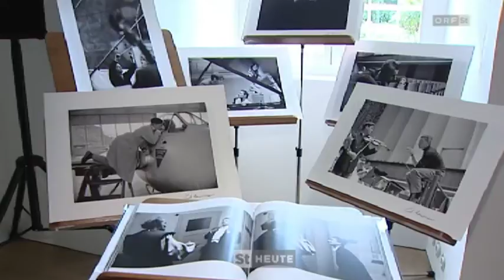Erich Lessing im Atelier Jungwirth / Steiermark heute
ERICH LESSING, Austellung vom 30.7. bis 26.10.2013 im Atelier Jungwirth in Graz

Erich Lessing wurde 1923 in Wien als Sohn eines Zahnarztes und einer Konzertpianistin geboren. Im Dezember 1939 konnte er gerade noch nach Palästina fliehen, lernte Radiotechnik am Technion in Haifa, arbeitete als Karpfenzüchter in einem Kibbuz, war Taxichauffeur und fand schließlich zu seinem Hobby der Jugendjahre, der Photographie zurück. Er war Kindergarten- und Strandphotograph und schließlich Photograph bei der britischen Armee. 1947 kehrte er nach Österreich zurück und wurde Photoreporter bei der amerikanischen Nachrichtenagentur Associated Press. Seit 1951 ist Erich Lessing Mitglied von MAGNUM. Er arbeitete für die Zeitschriften Life, Paris Match, Epoca und viele andere.

Lessing hat mehr als 60 eigene Kunstbücher in verschiedensten internationalen Verlagen publiziert. "Szene" über Burgtheater und Staatsoper in der Österr. Staatsdruckerei (eines der ersten Bücher mit Farbbildern), "Die Odyssee" Homer nachreisend, "Imago Austriae" Geschichte Österreichs, "Die Bibel" als Geschichte der Juden, "Die Reisen des Paulus", "Die italienische Renaissance",  "Die Niederlande", "Die Geschichte Frankreichs" und viele andere.

1973 wurde ihm vom Bundespräsidenten Franz Jonas der Professorentitel verliehen. Für seine Reportagen über die ungarische Revolution erhielt er 1956 den American Art Directors' Award. Preise für Bücher und sein Gesamtwerk waren der französische "Prix Nadar", der Dr. Karl Renner Preis, der Große Preis der Stadt Wien und das Silberne Ehrenzeichen der Stadt Wien und das Große Goldene Ehrenzeichen des Landes Steiermark. 1997 erhielt er den Großen Österreichischen Staatspreis für künstlerische Photographie. Er ist Ehrenmitglied des Künstlerhauses.

Er hat Workshops in Arles, Salzburg und anderen Städten geleitet, für die UNIDO in Indien einen Lehrstuhl für Photographie aufgebaut, an der Hochschule für angewandte Kunst unterrichtet.

Lessing lebt in Wien. Er ist mit einer Journalistin verheiratet und hat drei Kinder und fünf Enkelkinder. Zum Zeitpunkt der Ausstellung in Graz feiert er seinen 90. Geburtstag.